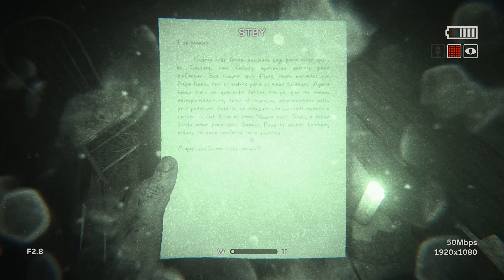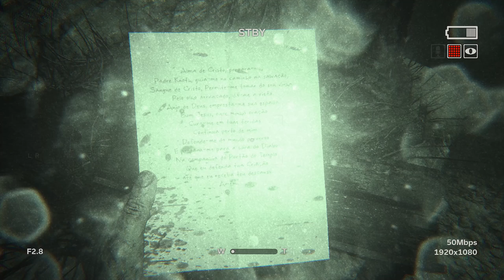Outlast 2 - Gameplay Walkthrough Part 2 -1080P 60FPS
Outlast 2 Gameplay, Walkthrough, Parte 2

RIG (configuração do PC)
ZOTAC GTX 1080 AMP EXTREME EDITION
Processador Intel  Core i7 - 4770K CPU @ 3.50GHz
16GB RAM Corsair Vengeance • 60Hz
Motherboard Gigabyte GA-Z87X-D3H
Gravado com Shadowplay em ultra settings e a 60fps.